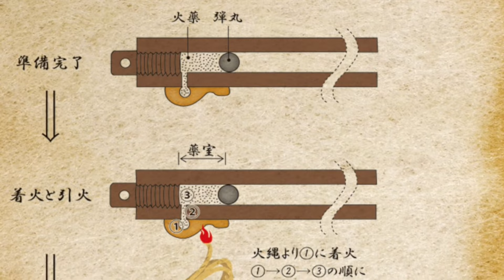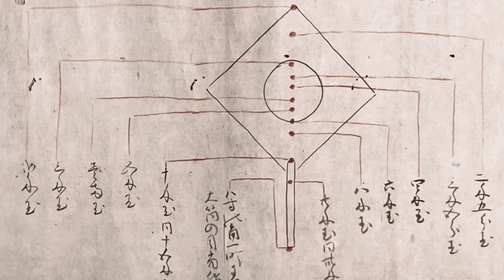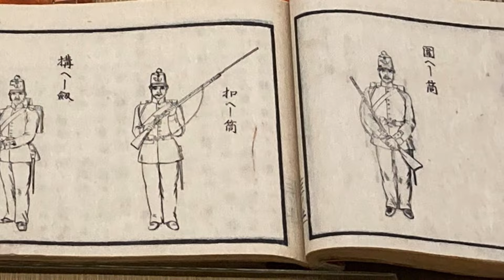Samurai Firepower - A Matchlock Samurai Documentary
The evolution of samurai gunnery from 1543 to the present day; nearly 500 years of history.  Firearms changed the feudal battlefield forever, and in doing so helped unify a country that had been at war with itself for generations...